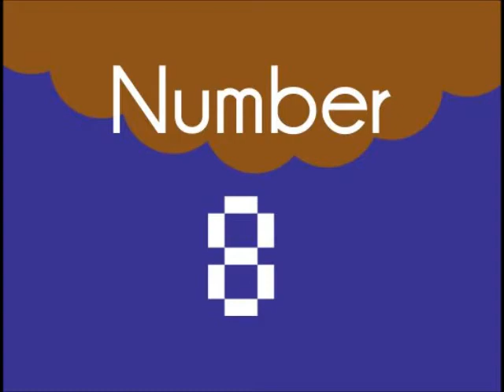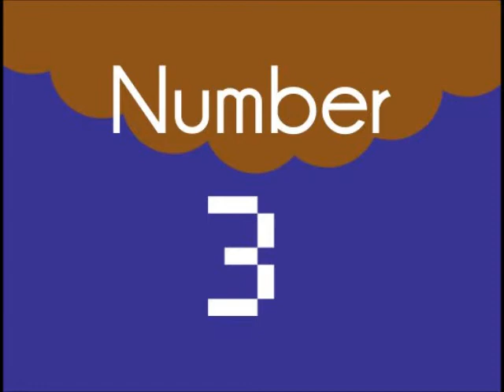The 8 Best Things about DS106